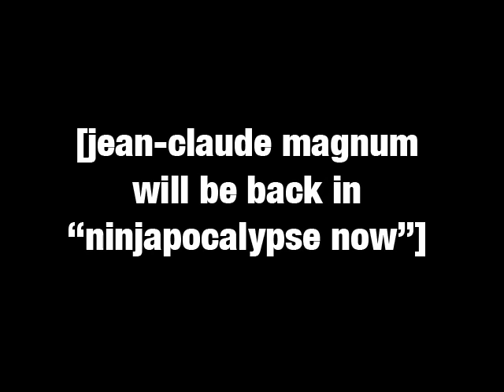YGOTAS Episode 38 - Magnum Farce - LittleKuriboh